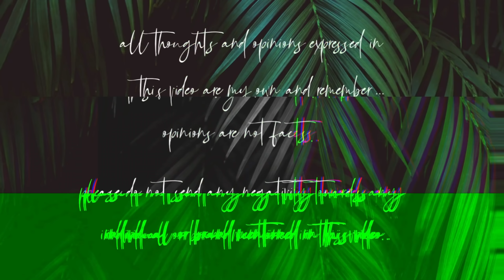ZERO RELATABILITY: FAMILY VLOGGERS | TARA HENDERSON, ITS R LIFE, BITS OF BRI... ALL OF THEM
No family vlogger on YouTube is relatable or inspirational. let’s chat.

Thank you for taking the time out of your day watch my video, I appreciate your support! I do not have a filming schedule right now, I just try to post as often as possible while keeping the quality over the quantity.